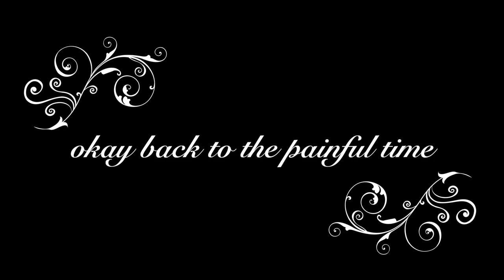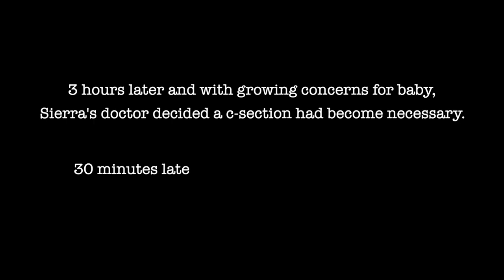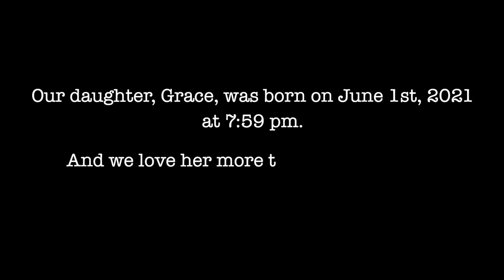the birth of our daughter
our birth vlog labor and delivery! At 41 weeks pregnant, my hospital birth started by induction, and took 60 hours ending in a c section delivery. It was emotional and such a rollercoaster, but we are so overjoyed to have our sweet baby girl, Grace, here with us now.